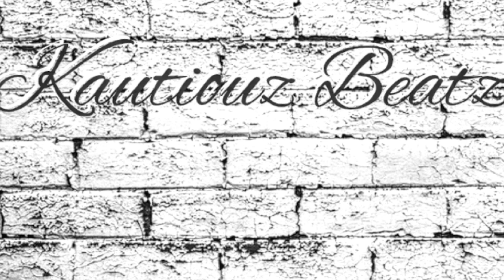[free] type beat"2 SURVIVE"original trap type beat free rap beats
kautiouzbeatz
2021,2022 type beat,type beat 2021,2022 beat free, rylo rodriguez type beat

hip hop
r&b